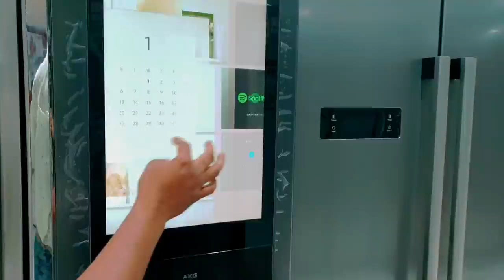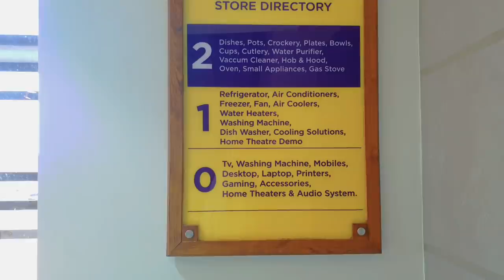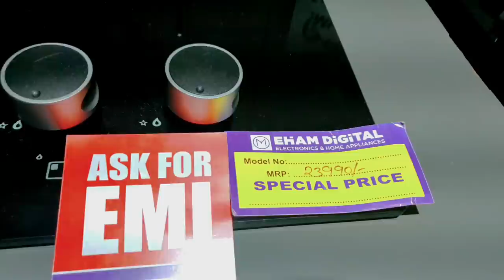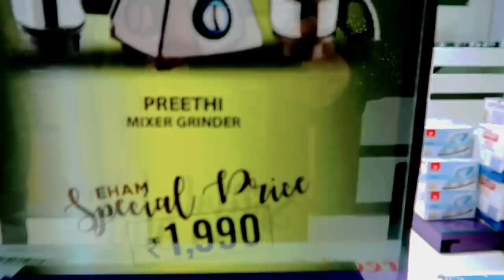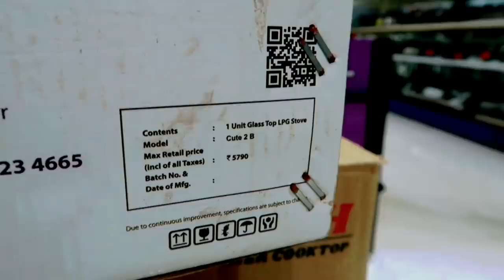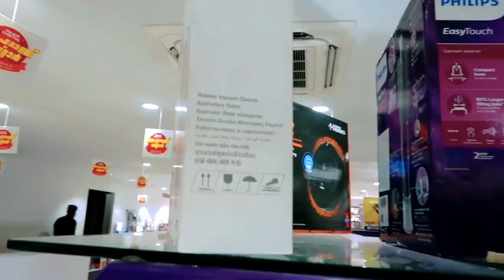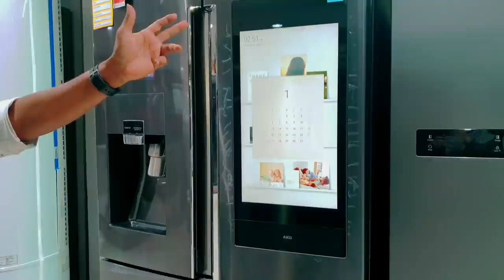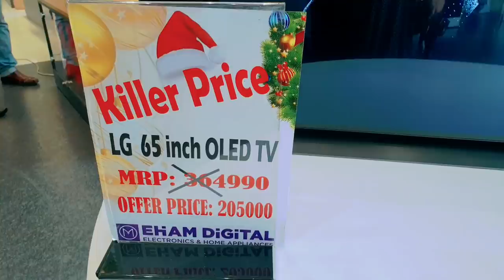ഇക്കൊല്ലത്തെ ആദ്യത്തെ വിഡിയോ എന്തായിരിക്കും? New Year First vlog / Eham Digital, Kottakkal / Ayesha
New year First Vlog / Eham Digital, kottakkal /
Ayeshas kitchen

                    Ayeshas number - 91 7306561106